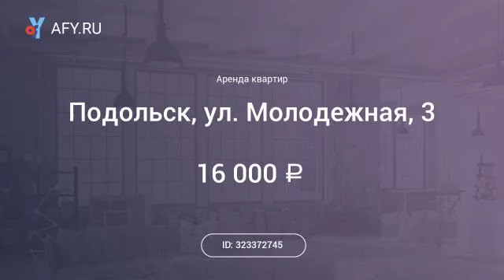Сдам однокомнатную квартиру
Цена: 16 000 Руб.
Сдается уютная теплая квартира.
Оборудована всем необходимым,
Wi-Fi и кабельное подключено.
Удобная транспортная развязка.
Рядом есть автостоянка,
вся необходимая для проживания инфраструктура вблизи.
Произведен хороший ремонт.
Возможно проживание с дом.питомцами.
Счетчики оплачиваются дополнительно.